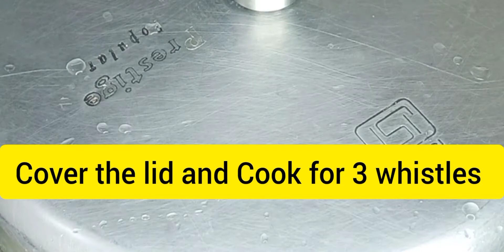Easy Mutton Pulao Recipe | How To Make Mutton Yakhni Pulao | Zaika Hamari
Easy Mutton Pulao Recipe | How To make mutton Yakhni Pulao |

Ingredients -

long grain Basmati Rice - 2 Cup (400 gm)
Onions - 3
whole spices
crushed green chillies - 1 tbsp
coriander leaves
mint leaves
cashews - 12